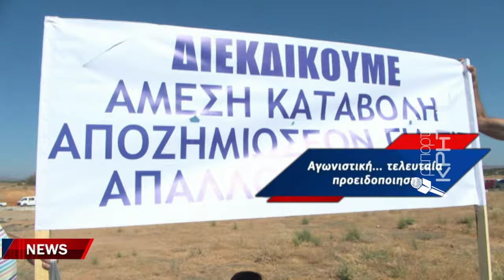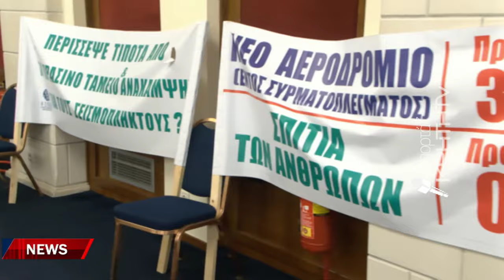Ξεχείλισε το ποτήρι της οργής στο Αρκαλοχώρι που «αργοσβήνει»